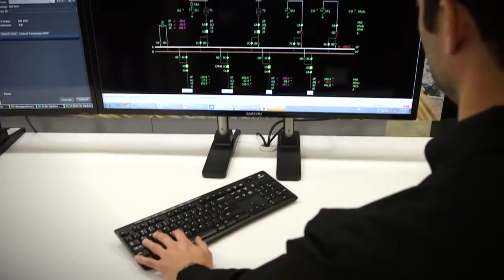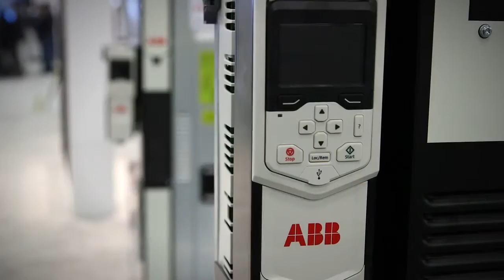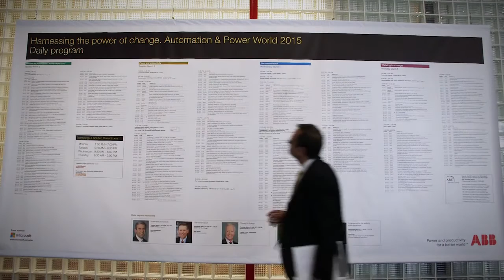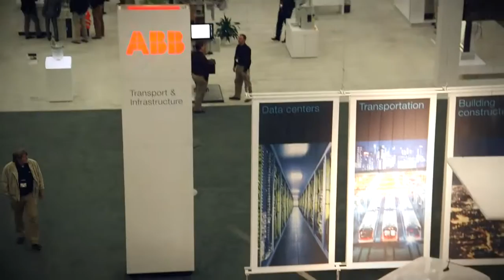ABB Automation & Power World 2015: Harnessing the power of change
Automation & Power World is the keystone event in ABB’s ongoing schedule of educational opportunities, with a long list of programs, events, and activities. Watch this quick highlight tour from APW 2015 to get a taste of the tremendous learning and networking opportunities offered by this one-of-kind event, available at no cost to power and automation professionals.

Join the Automation & Power World online community for email updates on upcoming events and educational offers